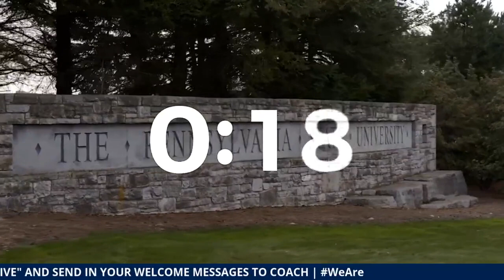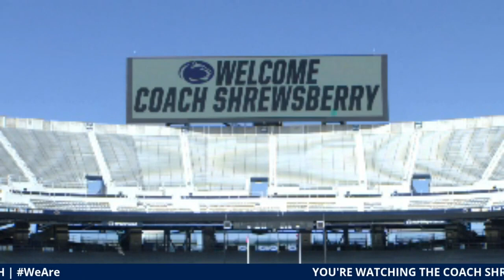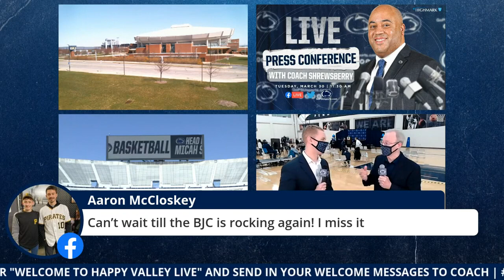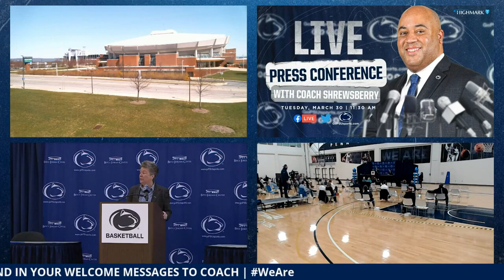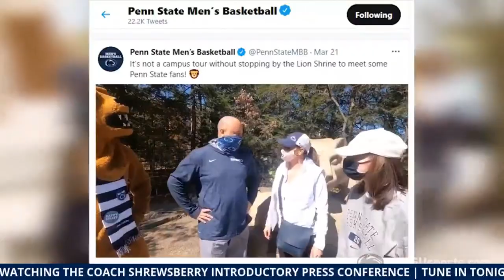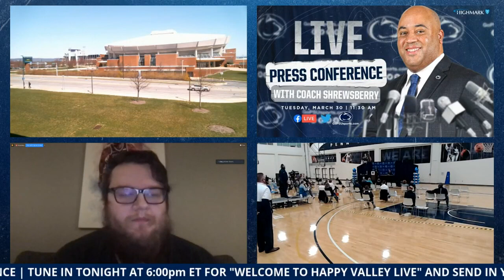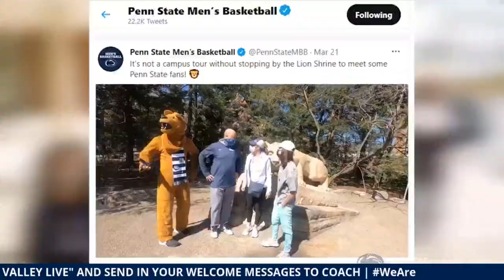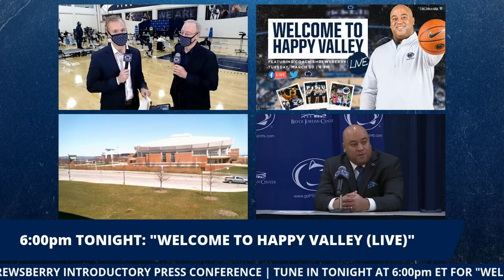Men's Basketball Head Coach Micah Shrewsberry Introductory Press Conference